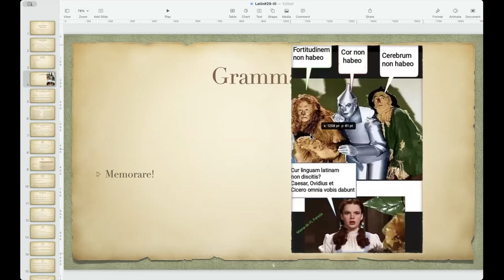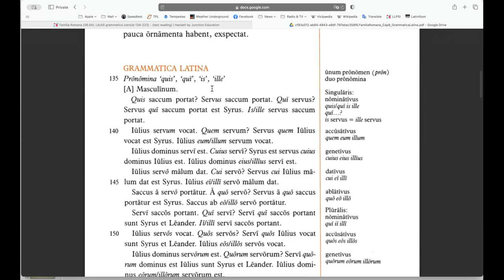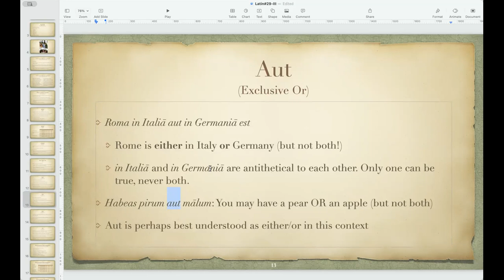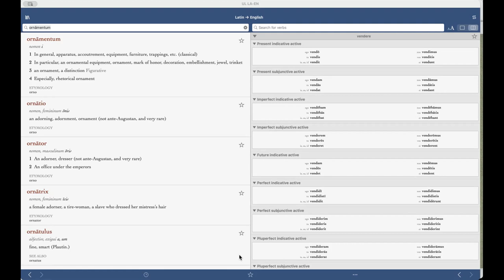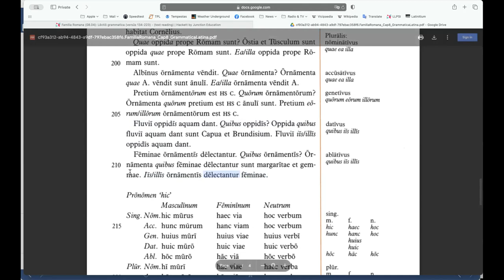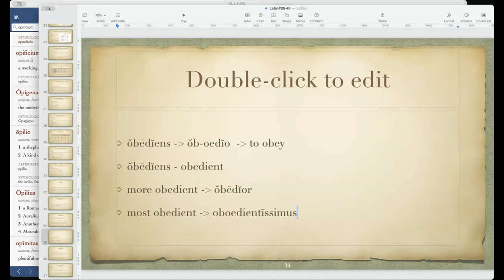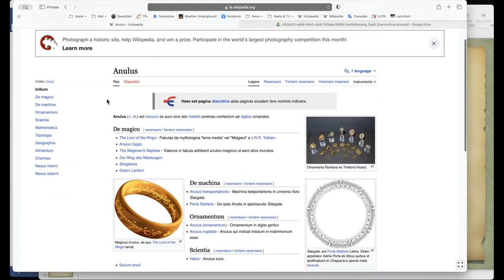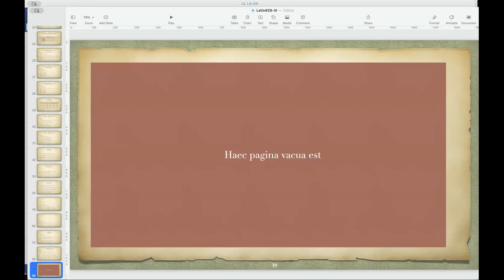Class#30 Ch 8, Grammtica Latina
Familia Romana, Chapter 8, Grammatica Latina, and other wanderings